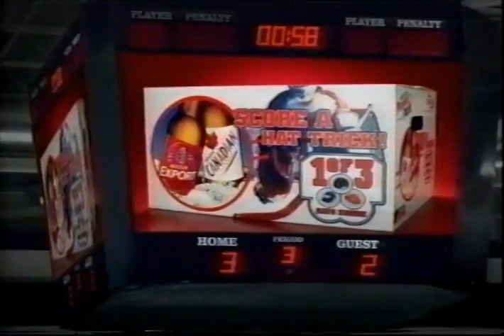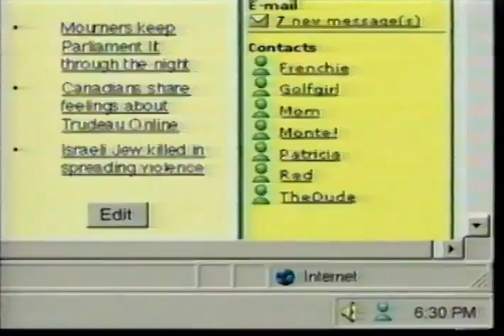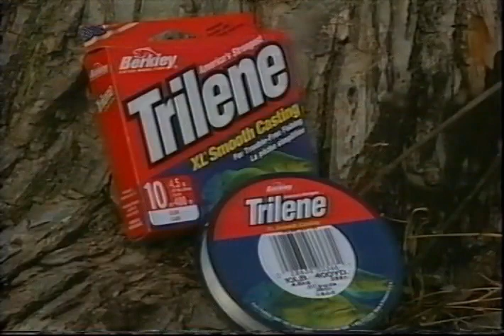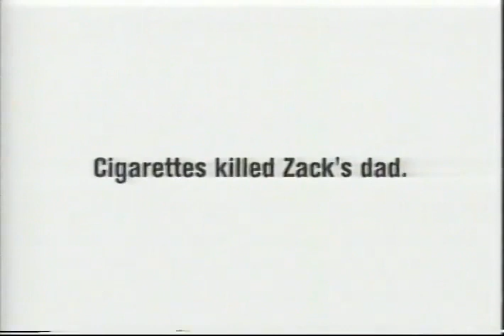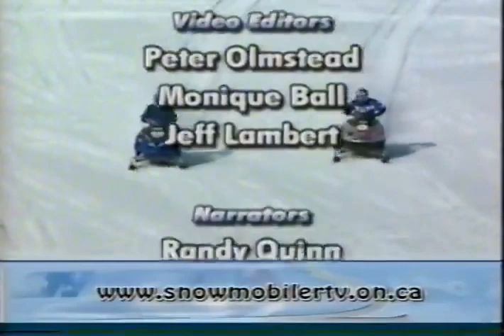2001 The Great Outdoorsman on OLN (with commercials) 📼🇨🇦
This 2001 episode of The Great Outdoorsman on Outdoor Life Network (OLN) takes you on a journey through Cuba in the 1990s. Explore lush mangroves with a local guide, learn about bass fishing in a vast freshwater lake, visit the Mia Cayo Coco all-inclusive resort, and experience a thrilling boat ride and vibrant Cuban nightlife. Presented with commercials for maximum nostalgia.

Segments:

Mia Cayo Coco Resort
Mangrove forest exploration
Red mangroves, sea grapes, termites, ferns
Birdwatching
Bass fishing in a freshwater lake (unsuccessful)
Hector, the Cuban tour guide
Cuban nightlife

Commercials:

Ford F-Series Superduty
Walmart
Cheerios
MSN Messenger
CTV Sportsnet
Rola by Normark fishing gear
Government of Canada (child support)

This video was extracted from a six-hour VHS cassette uploaded to archive.org Thanks to roger_cannons_archival_adventure for making the video available.